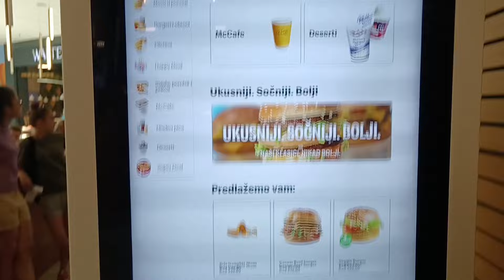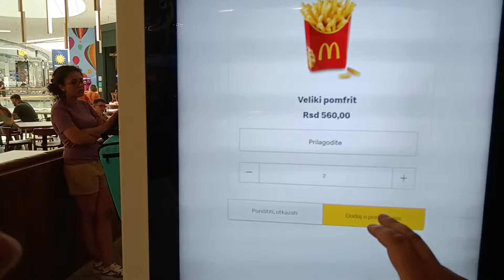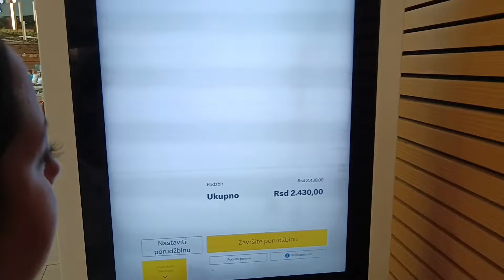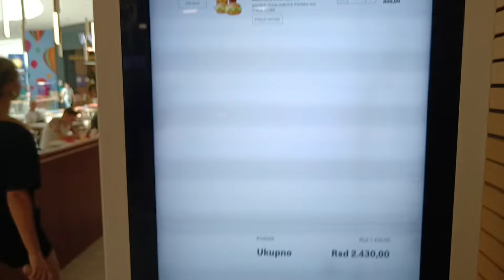BIGMEK DA LI VREDI? MCDONALDS